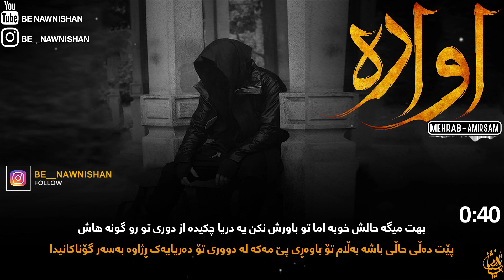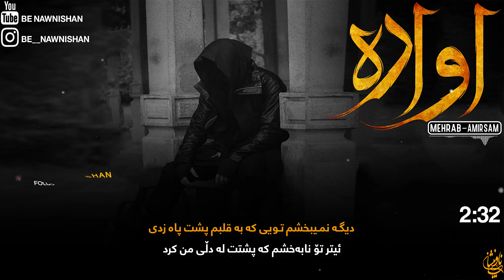Mehrab - Avareh “ Kurdish Subtitle “ ( New Track 2021 ) خەمناكترین گۆرانی مهراب دڵ دەكات بەئاو l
Mehrab - Avareh “ Kurdish Subtitle “ ( New Track 2021 ) خەمناكترین گۆرانی مهراب دڵ دەكات بەئاو

‎مرتضی پاشایی

‎ارشاد بهونە

‎جناب سروان ولم كن
‎ماشینای گشتی مجتبی تركاشوندی
‎لە هەموو كاتێك زیاتر خۆشمەوێی ~ خۆشترین و ئاشقانەترین گۆرانی فارسی بە ژێرنووسی كوردی

Elham .Z - Zendagim Raft kurdish subtitle
‎متن اهنگ مهدی جهانی بنام بخواب دنیا
‎اهنگ جدید مهدی جهانی
‎اهنگ مهدی جهانی بنام بخواب دنیا اهنگ دوست دارم این هوارو اهنگ جدید اشقی اهنگ جدید مهراب و میلاد راستاد
 2021 mehdi jahani bekhab donya mehdi jahani new
29K →→→↑↑↑30K
‎تکایە هاوکار و پشتیوانمان بن تا بەردەوام بین